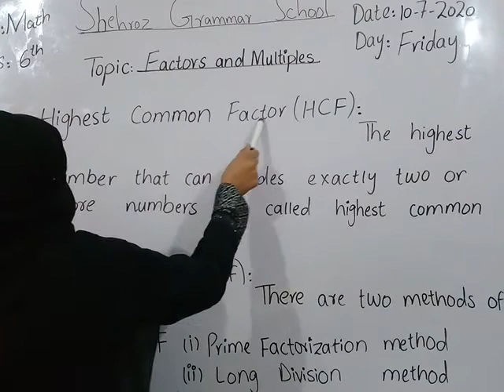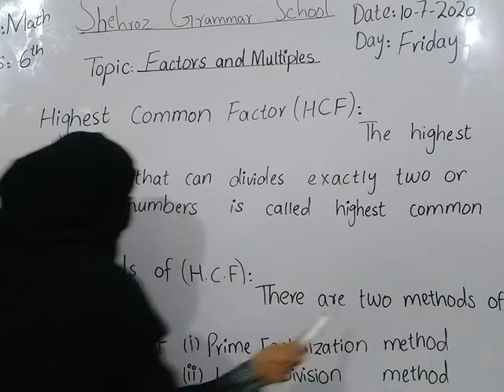Class 6th Maths Topic:Factors and Multiples Learn definition